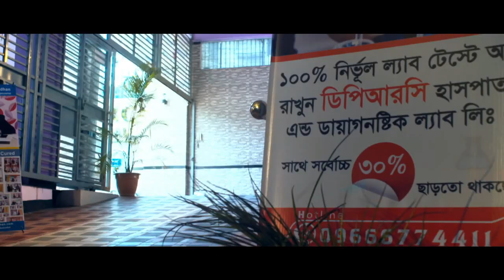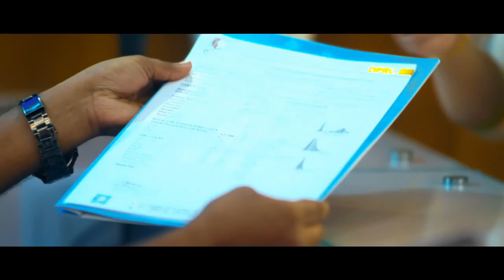ভিডিওটি মেরুদন্ডের ডিস্ক সমস্যার রোগীদের উপকারে আসবে। PLID Treatment